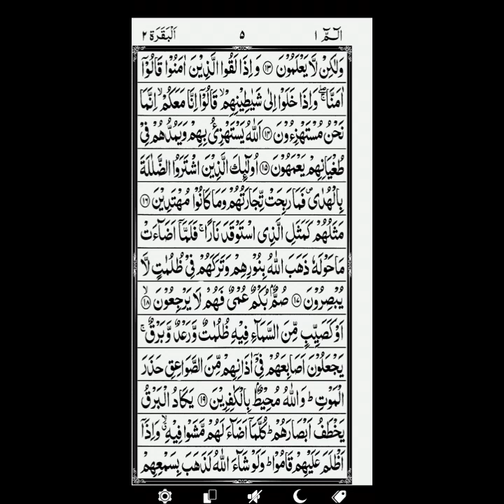سورہ البقرہ آیت نمبر 19 اور 20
درس و قرآن و حدیث اور ترجمہ.،مولانا حافظ عالمگیر صاحب کی زبانی ،خطیب جامع مسجد مصطفیٰ
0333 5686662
رابطہ اون واٹسیپ گروپ 🪀🪀
مسجد مصطفیٰ ترجمہ ودرس قرآن پشتو زبان میں
روزانہ کی بنیاد پر بھیجی جاتی ہے تو جتنا ہوسکے اس گروپ میں لوگوں کو شامل کروائیں اور ثواب اور صدقہ جاریہ کے طور پر سننے والے حضرات اس میں شرکت کریں...